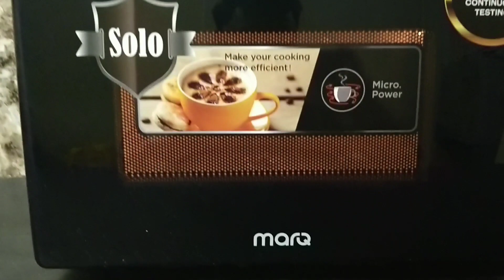MarQ Solo 20L Microwave Oven Unboxing and Demo in Telugu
Flipkart Link:

MarQ 20L Solo Microwave Oven

30 L Convection Oven

25 L Convection Oven